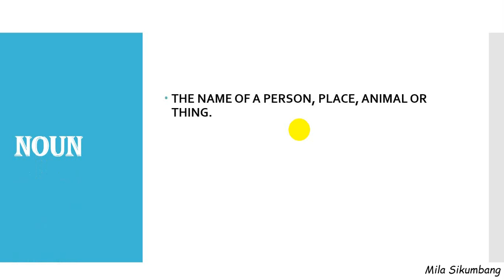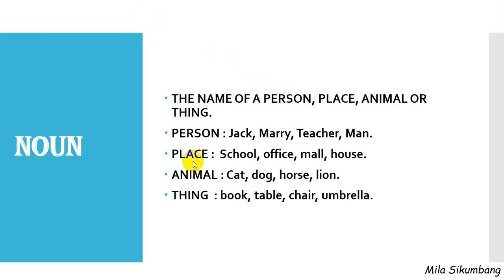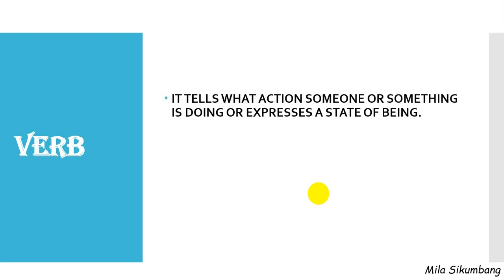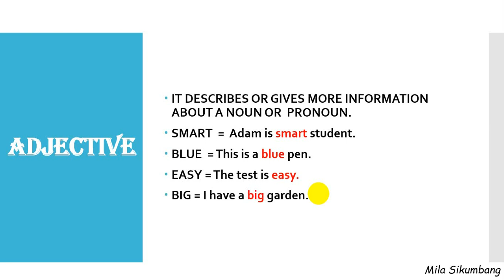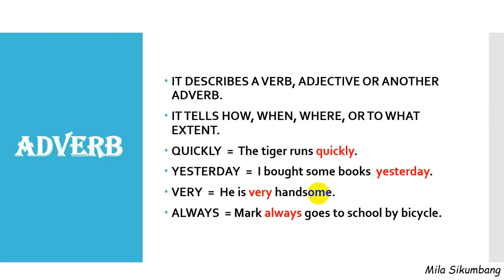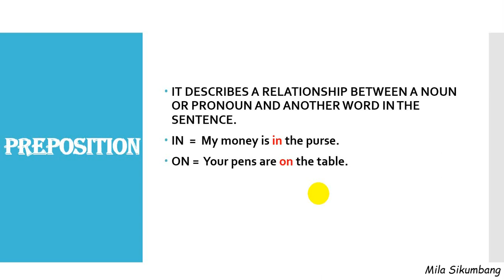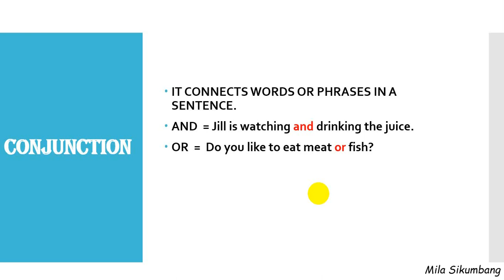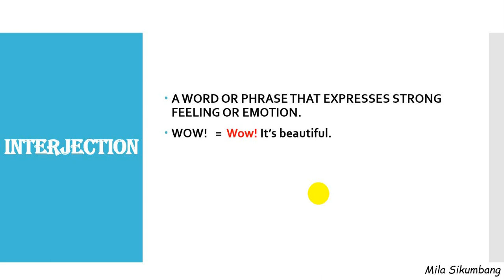Belajar Part of Speech - Learn English With Miss Mila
Part of Speech dalam Bahasa Inggris yaitu;
1. Noun (Kata Benda)
2. Pronoun (Kata Ganti)
3. Verb (Kata Kerja)
4. Adjective (Kata Sifat)
5. Adverb (Kata Keterangan)
6. Preposition (Kata Depan)
7. Conjunction (Kata Hubung/ Kata Sambung)
8. Interjection (Kata Seru)